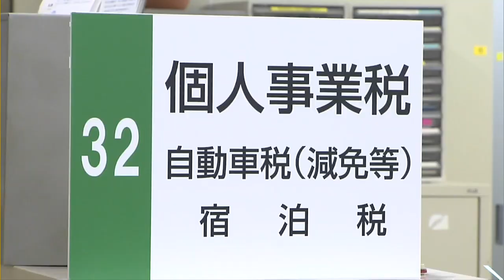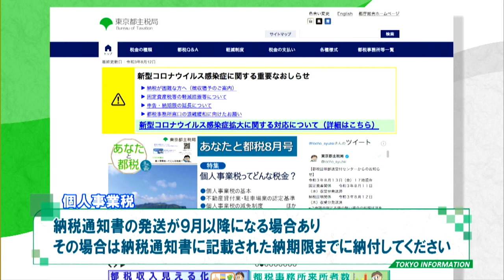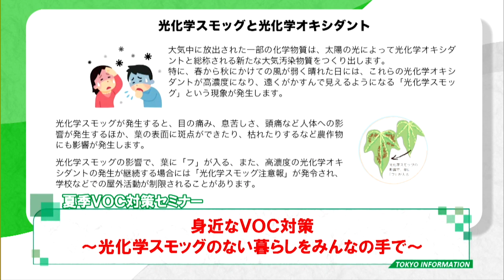東京インフォメーション 2021年8月17日放送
■“就職氷河期世代”対象の都職員採用

■８月は個人事業税第1期分の納期

■「夏季VOC対策セミナー」配信